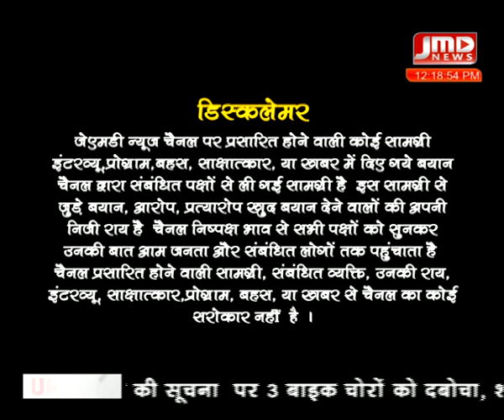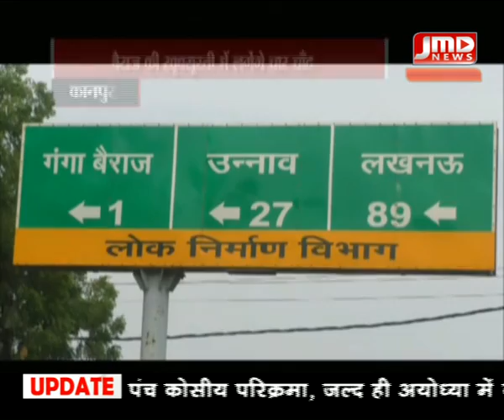12 pm\07 जून 2019